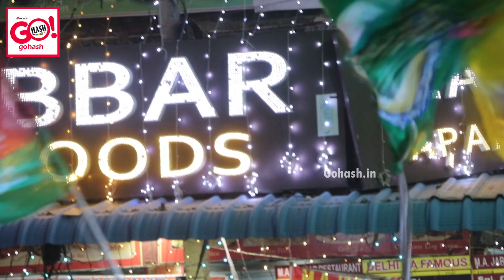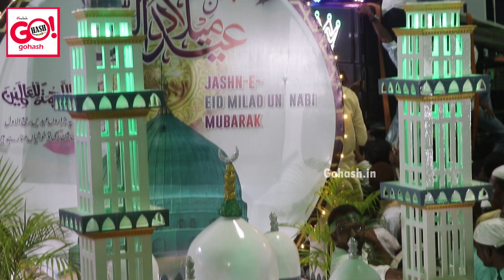JULUS E MILAD UN NABI 2023 BY MARKAZ E SEERAT COMMITTEE GULBARGA